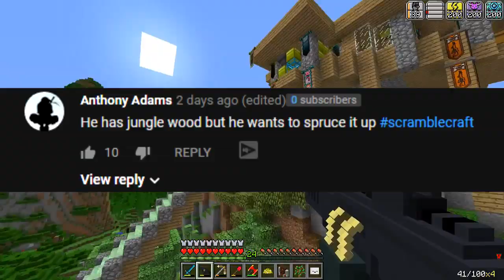Minecraft - BLOCKS THAT FREEZE ARE RANDOM! (Scramble Craft)